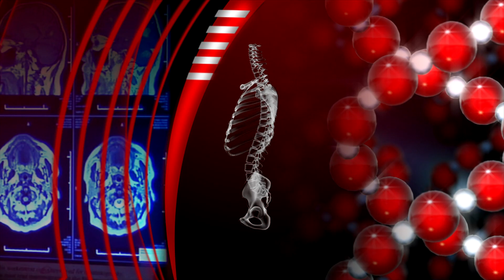SBTV - BIORITAM –IVA KOVAČEVIĆ - 20.11.2019.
BIORITAM | SRIJEDOM | 20:30

Urednica i voditeljica: Ivana Imreškovic